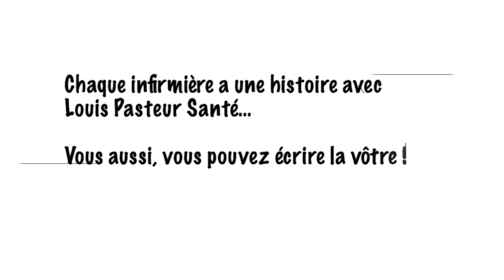Céline DIDIER - portrait d'une infirmière de dialyse - Louis Pasteur Santé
Chaque infirmière a une histoire avec le groupe Louis Pasteur Santé. Vous aussi, vous pouvez écrire la vôtre.
Portrait de Céline DIDIER,  infirmière de dialyse - Louis Pasteur Santé